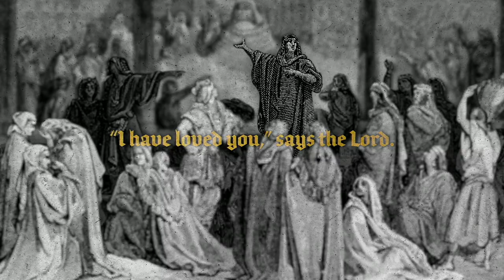First Love // Part 6 // Pastor Jon Zondervan